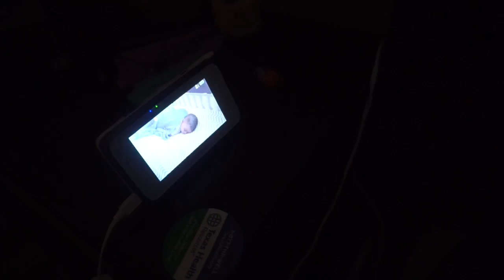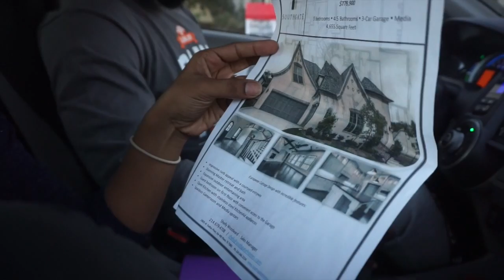VLOG 85 | Promotion | 12/16/15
Welcome to Our Life Yesterday! We are daily Vloggers with the goal to capture memories that we will forever be able to look back on. Join us on our adventures!